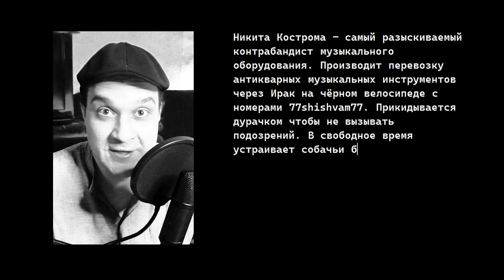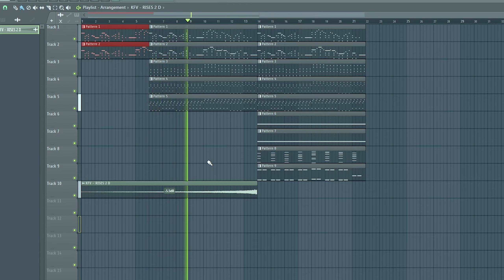КОРОБЕЙНИКИ за 5 МИНУТ в СОВРЕМЕННОМ стиле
Легендарный Никита Кострома вернулся!